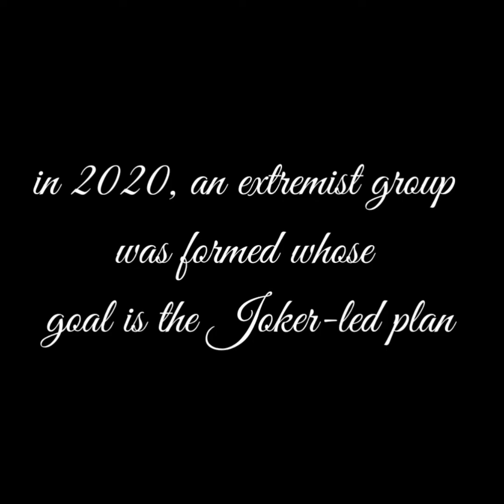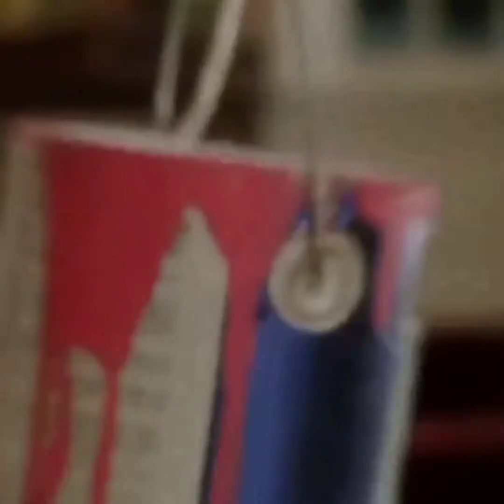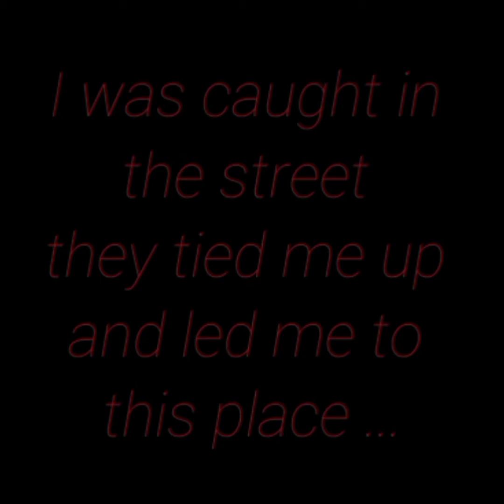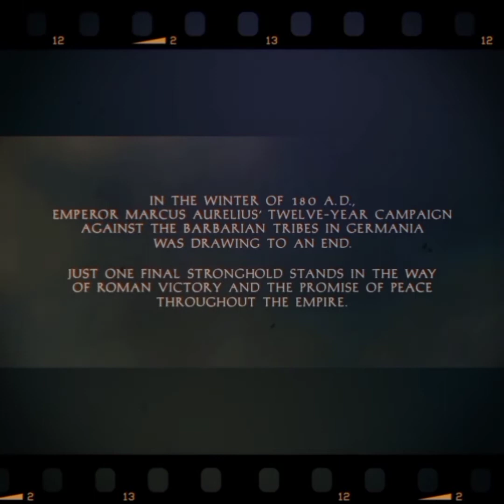JOKER VS GLADIATOR